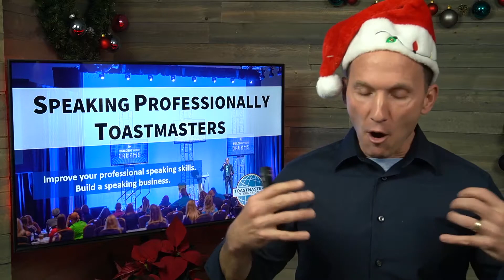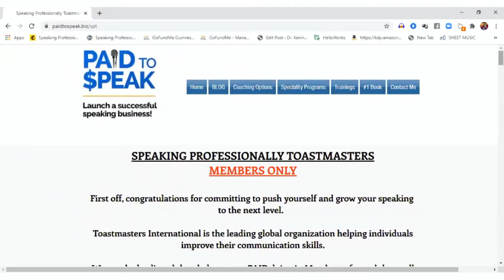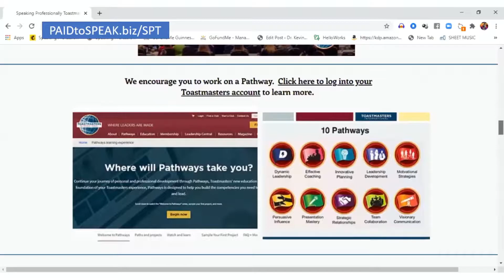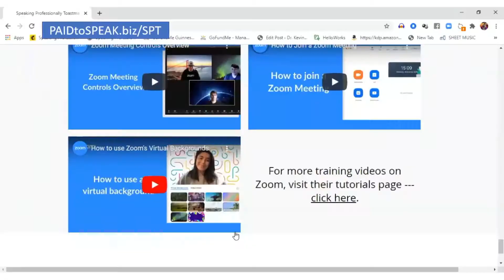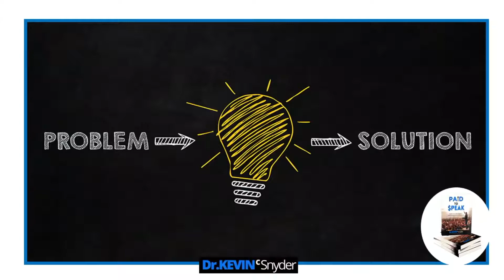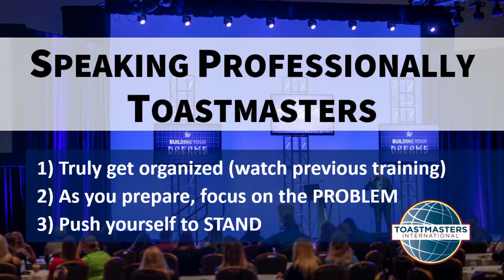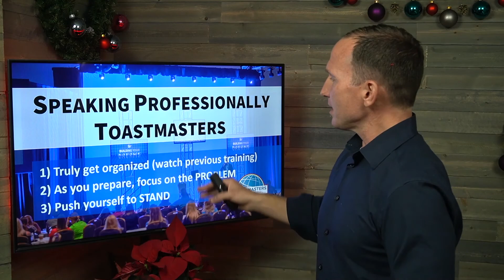Prep Educational Video for January 5th meeting | Speaking Professionally Toastmasters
Speaking Professionally Toastmasters helps aspiring and current speakers launch and further grow a speaking business.   We meet monthly, provide speaker education and host breakout rooms for all members to practice their speech and receive invaluable group feedback.

This video is in prep for the January 5, 2021 meeting. Come prepared with questions!